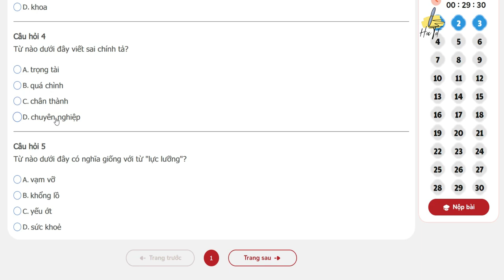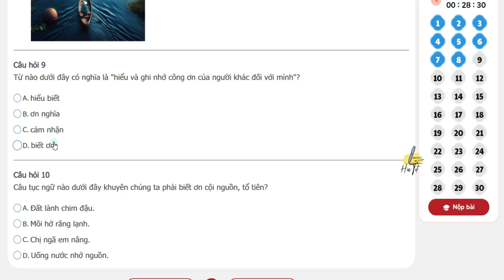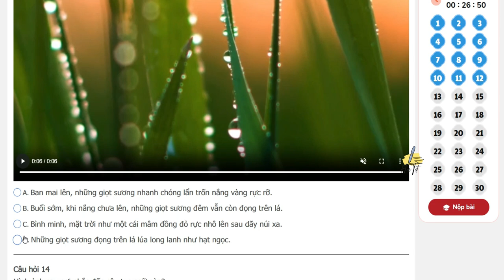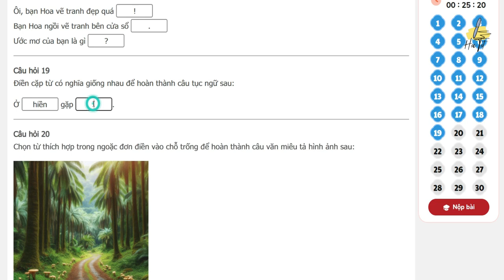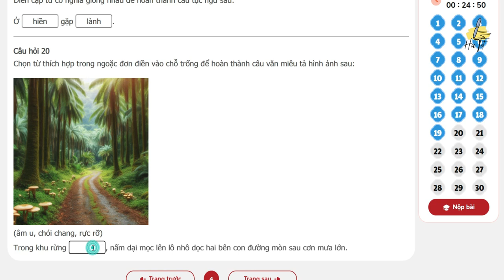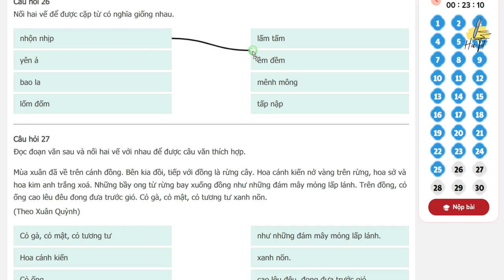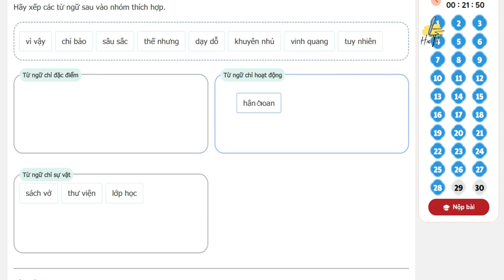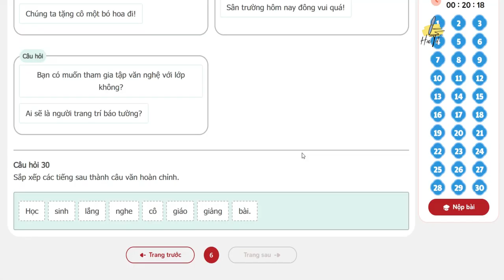TNTV 2024 2025 - Trạng nguyên tiếng việt lớp 4 vòng 1 năm học 2024 - 2025